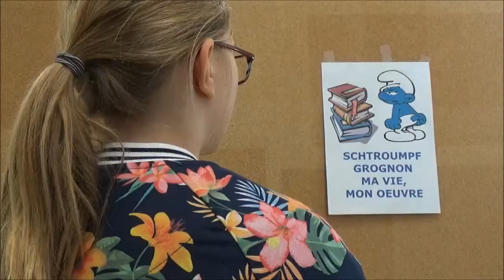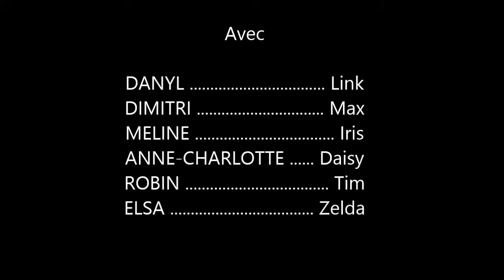COLLEGE EN FOLIE - La chasse (Saison 1 épisode 5)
Tim va-t-il enfin réussir à séduire Zelda ? Hum, c'est pas gagné... un épisode écrit par Danyl de 6e, réalisé par Félice de 5e, avec Danyl, Dimitri, Elsa, Méline de 6e et Anne-Charlotte et Robin de 5e.